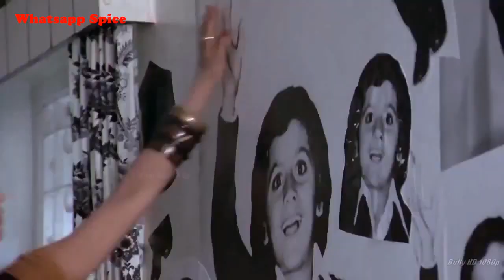insta special (1)